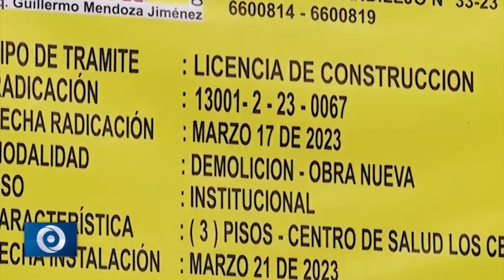LAS 5 NOTICIAS MAS IMPORTANTES DEL DIA 14 09 2023